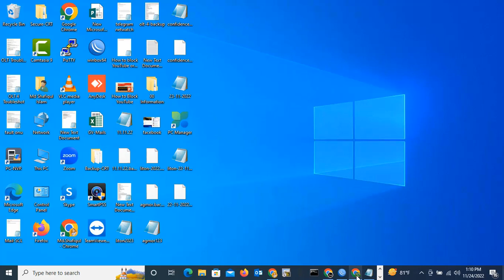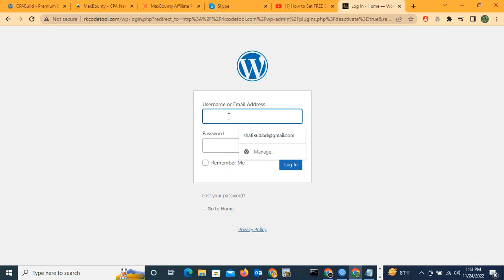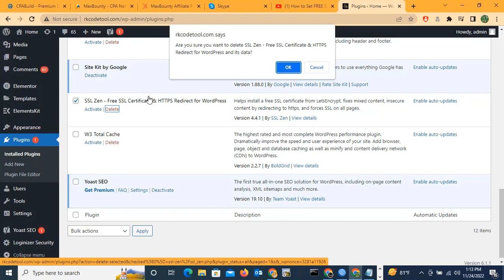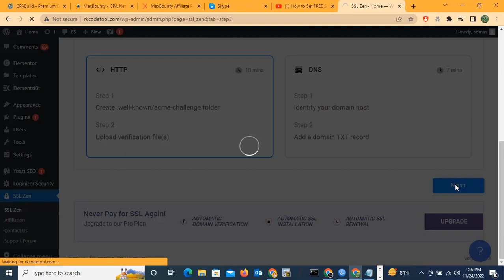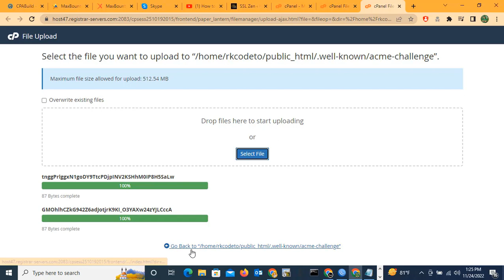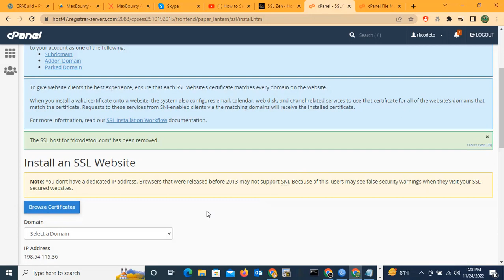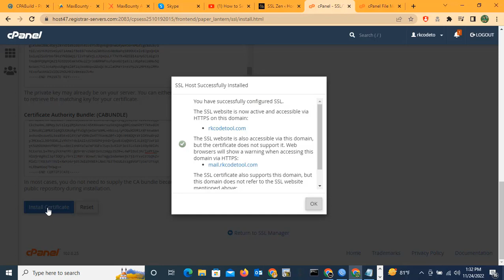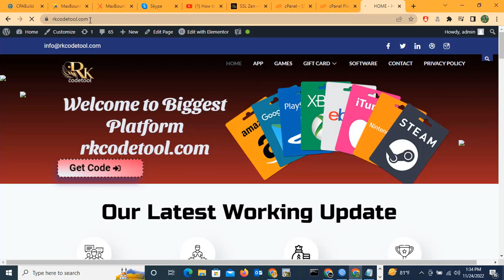Free SSL Plugin For WordPress 2022 || How To Get a Free SSL Certificate For Your WordPress Website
In this video tutorial I'll explain how we can install and activate SSL certificate using Really Simple SSL Plugin. The WordPress tool is absouletly free  to activate the certificate.

A secure webiste builds a trust worthy relation with every visitor who visits your webiste. All the sensitive data can be secured by installing and activating SSL certificate. SSL activated websites are more likely to make their place in search engines.

After following the steps you would be able to secure your website and make  it SSL activated.